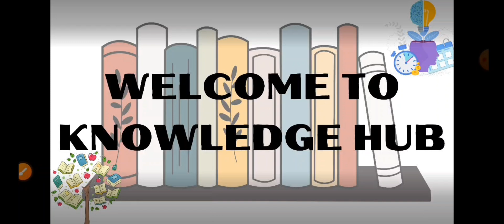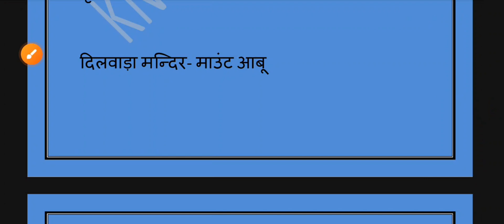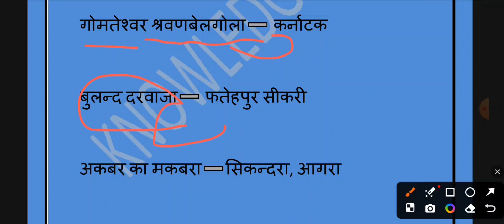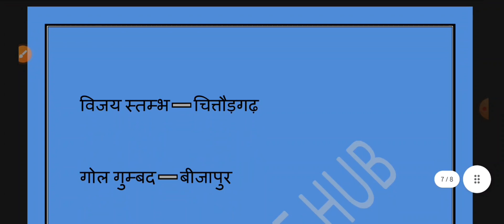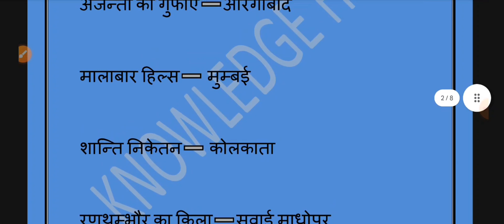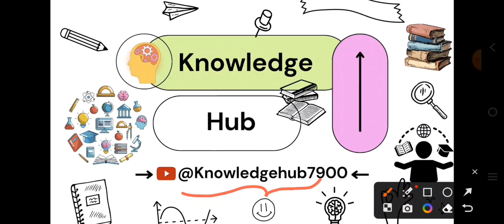Famous Place of India & their Location | भारत के प्रमुख स्थल और उनके संबंधित राज्य । GK Class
Here you get all type of questions answers and all other important details of all the articles which are important for every common exams.